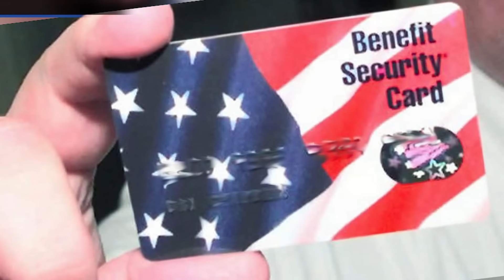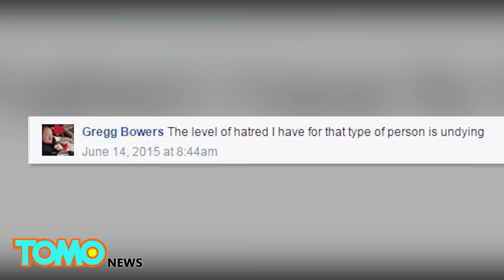Food Stamp: Photo of shopping cart full of food purchased via EBT sparked controversy - TomoNews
FAYETTEVILLE, NORTH CAROLINA — A soldier’s Facebook post comparing the meagre contents of his own buggie with those of a person using food stamps has sparked controversy.

Patrick Gibson snapped the photo at a grocery store in in Fayetteville, North Carolina last year. Gibson, who skips breakfast and lunch so his family can eat, was lining up to pay for fruit and diapers.

In front of him was a person with not one — but two — shopping carts bulging with what Gibson said was “steak and some other very nice choices of food.”

When the person took out their wallet to pay for their purchase, Gibson saw them move a big fold of cash to get to their electronic benefits card. Worse, after paying for his groceries, Gibson saw the person load their items into the back of a brand new Hyundai Genesis.

After the incident, Gibson posted a comparison of his groceries with theirs. The post has since been shared more than 140 thousand times.